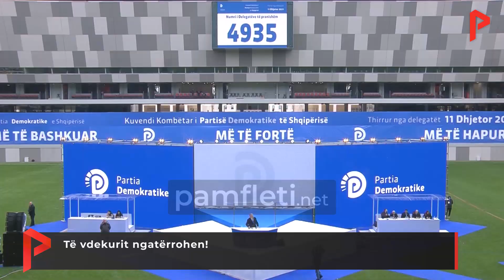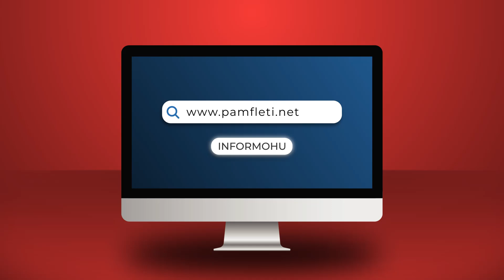Të vdekurit ngatërrohen!